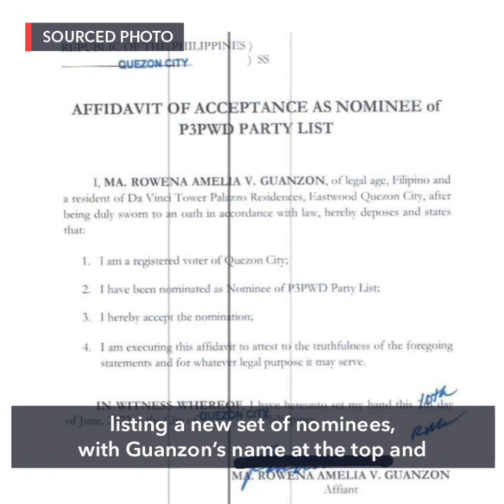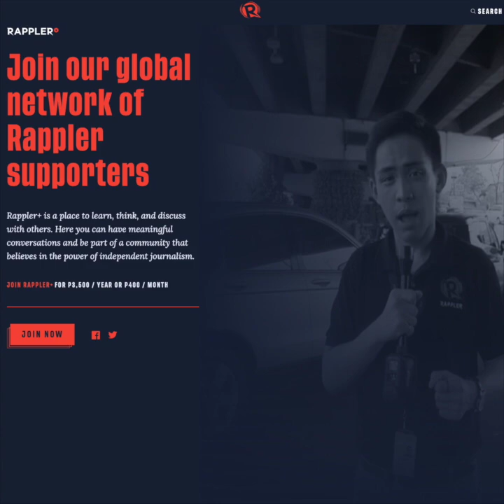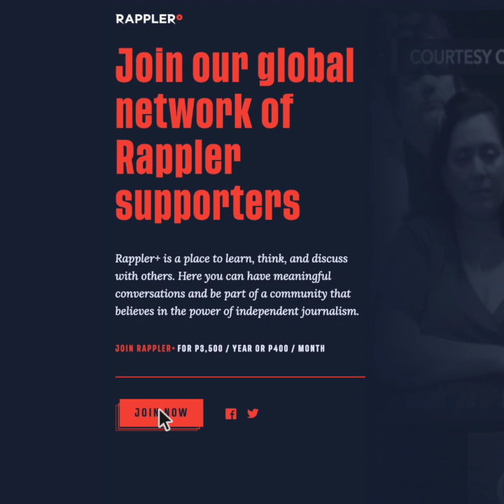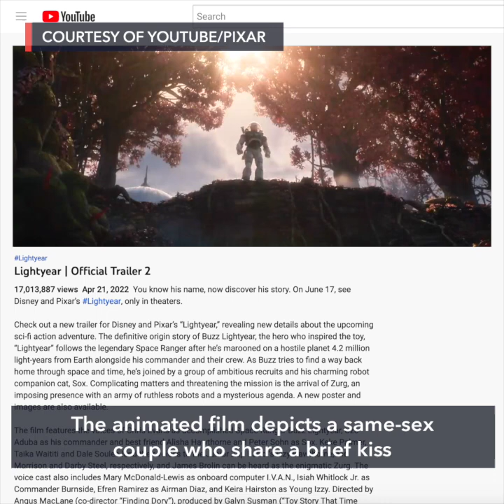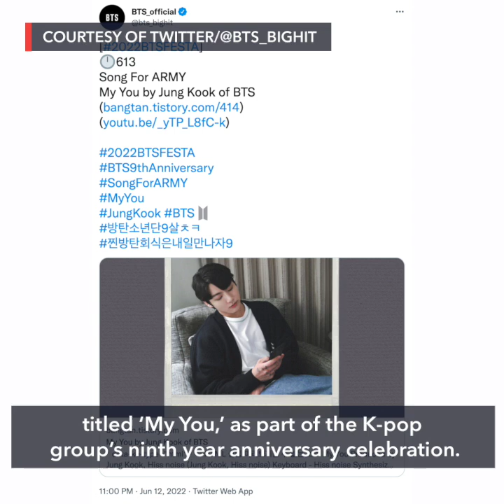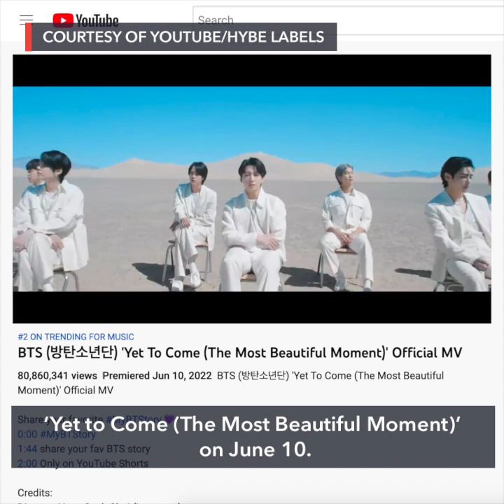Guanzon makes official party-list substitution bid | Evening wRap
-In Comelec filing, Rowena Guanzon formalizes party-list substitution bid
-Marcos can keep trade ties with China while remaining firm on WPS – Carpio
-DOJ under Guevarra will not withdraw charges vs De Lima
-Disney Pixar's 'Lightyear,' with same-sex couple, will not play in 14 countries; China in question
-BTS’ Jungkook drops new song ‘My You’